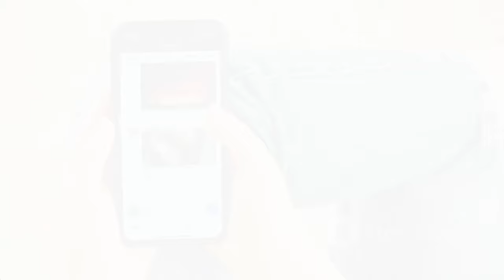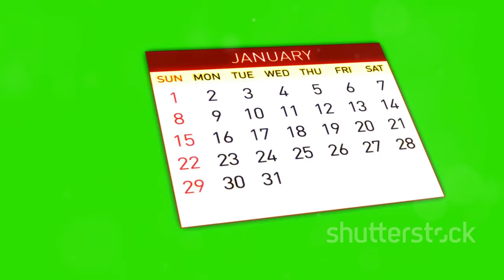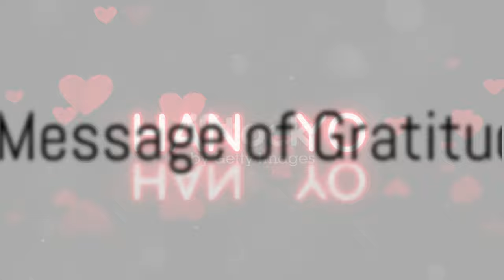علاء مرسي من حفل الزفاف إلى شائعات الوفاة.. طاردته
OUTLINE:
00:00:00 What's in Rauw's Luggage?
00:03:01 Rauw's Essentials for the Road
00:05:00 Puerto Rican Roots on Tour
00:05:31 Staying Fit on the Road
00:06:02 Gadgets for Music and More
00:06:40 Rauw's Style Essentials
00:07:13 Personal Items that Matter
00:07:49 A Story from Rauw's Tour
00:09:55 What About You? Share Your Tour Essentials!

علاء مرسي من حفل الزفاف إلى شائعات الوفاة.. طاردته 7 مرات

**Category:**
Entertainment

🎉✨ في هذا الفيديو، نتناول قصة الفنان 🎭 علاء مرسي الذي انتقل من فرحة حفل زفاف ابنته 🎊 إلى مواجهة شائعات وفاته الغريبة 📰. رغم الضغوط من وسائل التواصل الاجتماعي، يظل مرسي صامدًا أمام هذه الشائعات التي طاردته 7 مرات سابقة! 😮💔

🗣️ تابعوا معنا تفاصيل هذه القصة المثيرة، وكلمات علاء مرسي عن معاناته مع الشائعات والحياة الفنية 👀.

🎉✨ In this video, we cover the story of artist 🎭 Alaa Morsi, who transitioned from the joy of his daughter's wedding 🎊 to facing bizarre death rumors 📰. Despite the pressures from social media, Morsi remains resilient against these rumors that have haunted him 7 times before! 😮💔

🗣️ Join us as we explore the details of this intriguing story, along with Alaa Morsi's words about his struggles with rumors and his artistic life 👀.